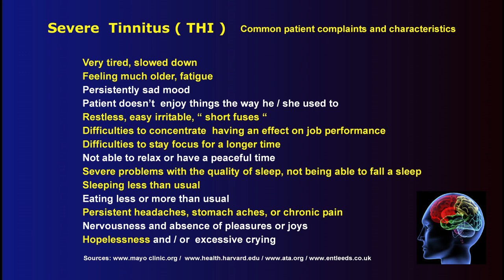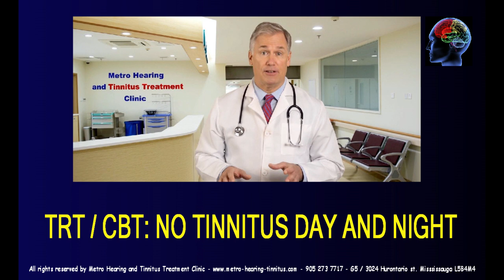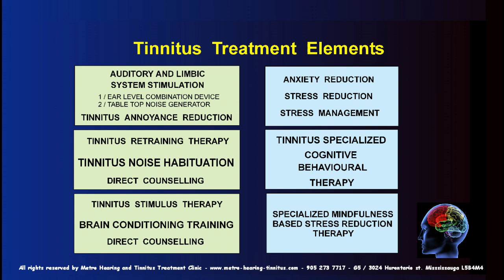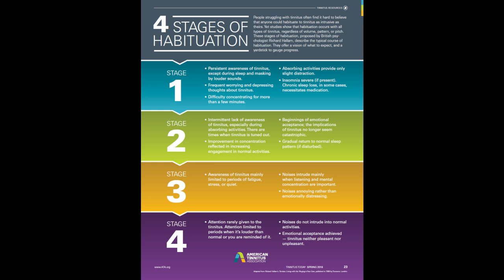Tinnitus gone! No miracle just science!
How getting rid of even the most annoying tinnitus is possible? No miracles, just pure science!
Learn all about it watching this video!